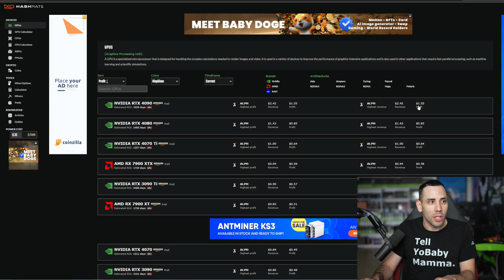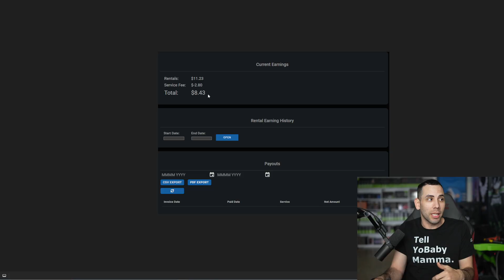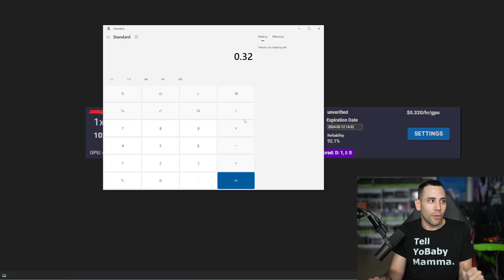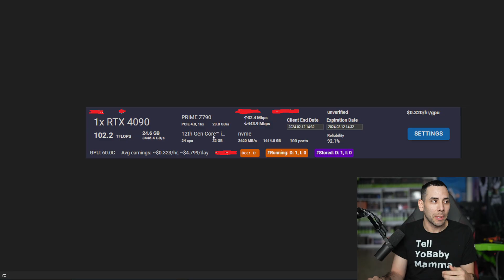I Tried VAST AI-Was It REALLY More Profitable Than GPU Mining?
RTX 4090 Was tested

✅Crypto.com to sign up for Crypto.com and we both get $25 USD :)